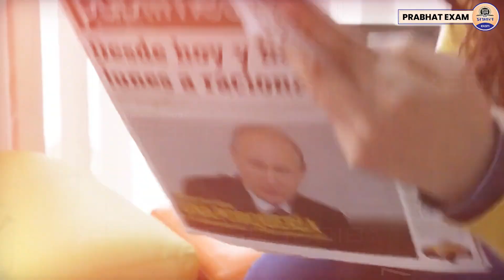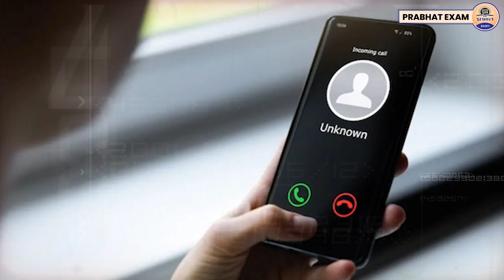Online Fraud को कैसे Track करें? Best Tips for Safety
Description :  Online Fraud को Track करने के लिए जानें कुछ बेहतरीन Tips और Safety Techniques! आज के Digital युग में, सुरक्षित रहना बहुत जरूरी है, खासकर जब Online Transactions की बात हो। इस वीडियो में आपको मिलेंगे Practical Tips और Tools, जिनसे आप पहचान सकेंगे धोखाधड़ी के संकेत और बच सकेंगे